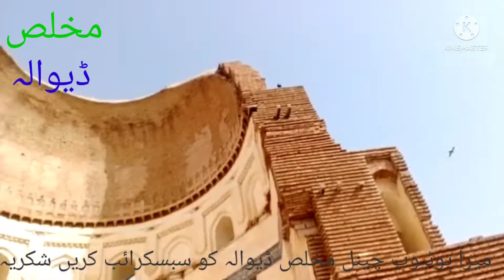مقبرے صوفی بزرگ حضرت خواجہ غلام فرید کوریجہ سئیں کوٹ مٹھن شریف مقبرہ بی بی جویندی اوچ شریف